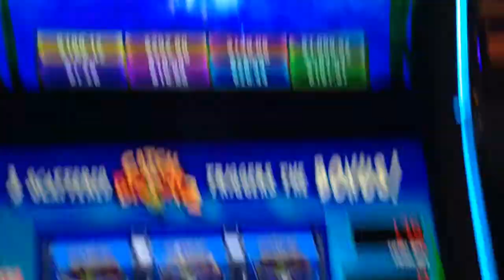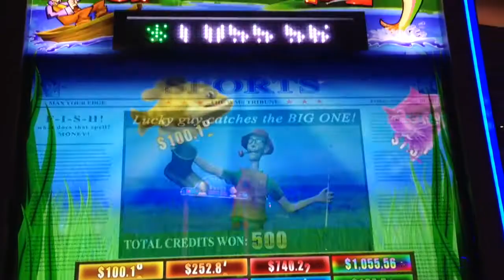Catch the big one 2 bonus #2 at max bet